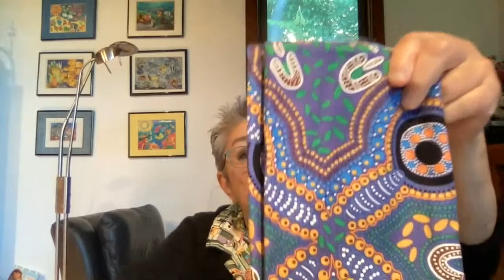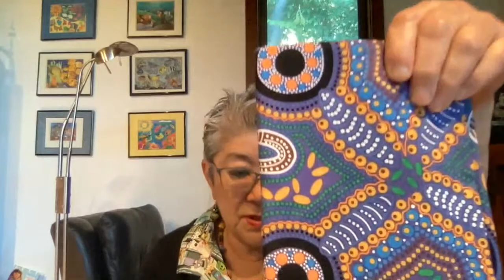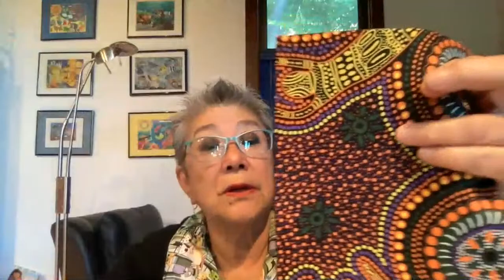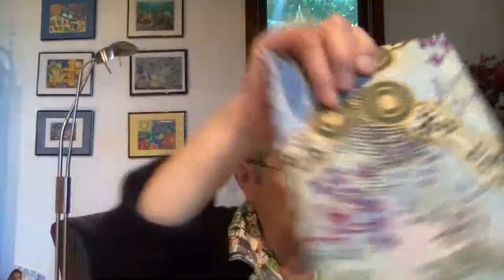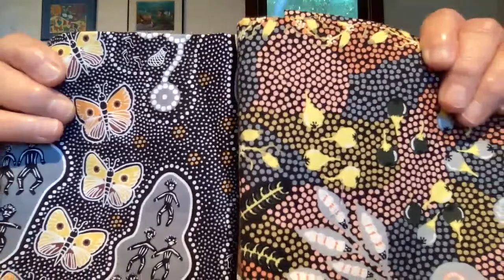Australian Aboriginal Designs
Exploring the unique and diverse Australian Aboriginal Fabric designs.